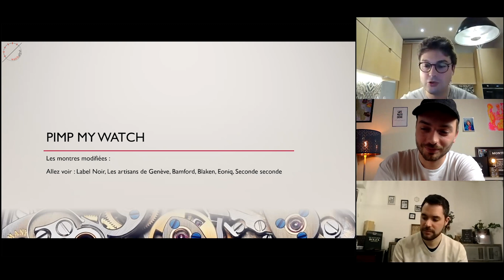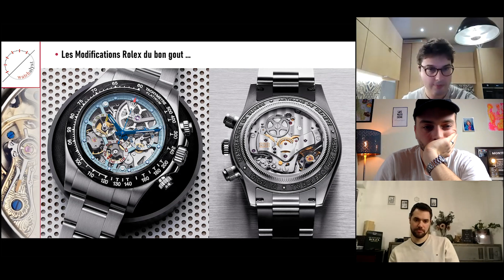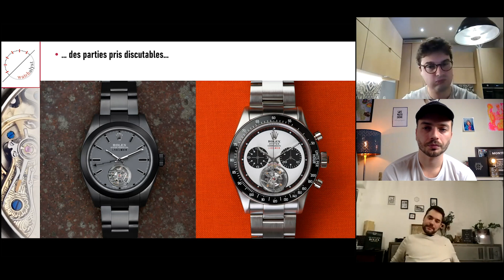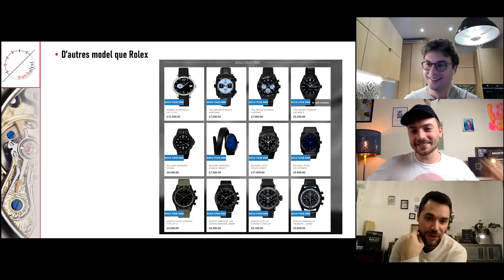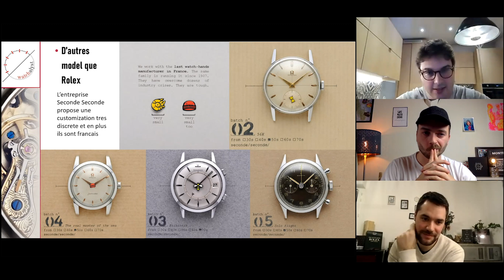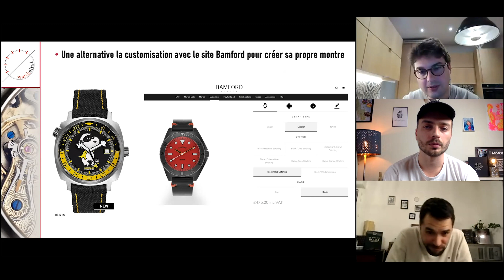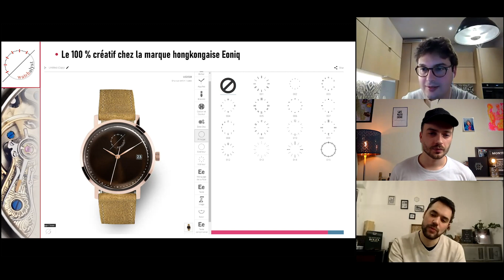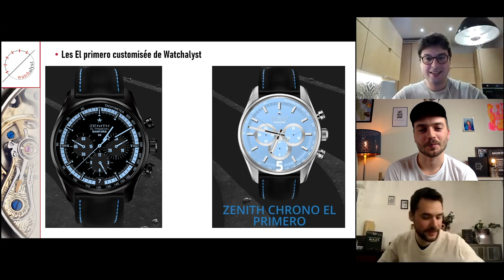Pimp my Watch ! La Customisation de montres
Aujourd'hui on discute customisation et personnalisation de montres ! Que ce soit de la Rolex Daytona Squelette à la petit boite qui customise des omega vintage, tout y passe.

Si vous avez aimé:
3. Vous pouvez aussi nous suivre sur instagram/watchalyst

Watchalyst c'est 3 passionnés d'horlogerie qui vous offrent leur avis franc, brut et sans filtre sur ce sujet qui nous fait rêver (littéralement).